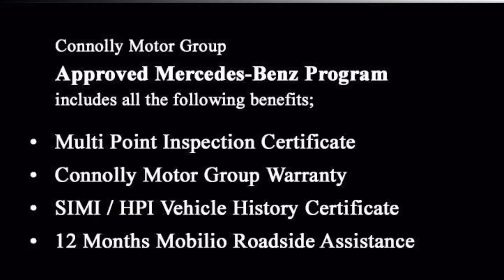201D11568 - 2020 Mercedes-Benz CLS-Class 300 D 4DR AUTO 73,995